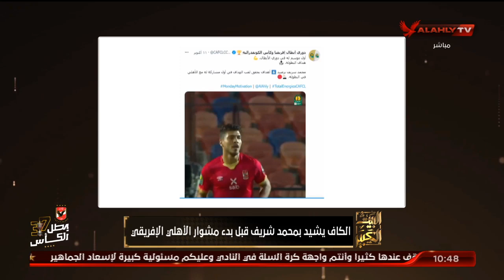الكاف يشيد بمحمد شريف قبل بدء مشوار الأهلي الإفريقي | البيت الكبير